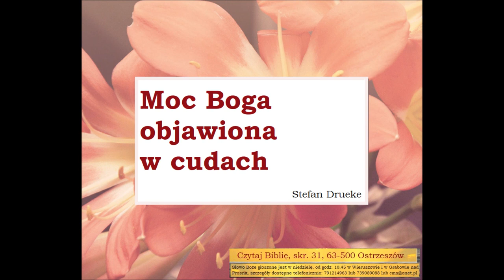Moc Boga objawiona w Jego cudach Stefan Drueke B003 Zielone Niwy